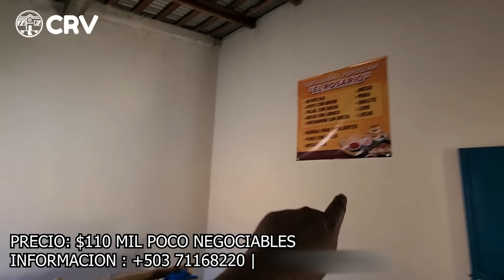🔴 NO DISPONIBLE 🔴 CASA NUEVA CONCEPCIÓN CHALATENANGO | CRV EL SALVADOR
🔴 NO DISPONIBLE 🔴
CONTACTO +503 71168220 JASON GÁLVEZ

SE VENDE CASA NUEVA CONCEPCIÓN CHALATENANGO | CRV EL SALVADOR
SI DESEAS PROMOCIONAR TU CASA TERRENO FINCA CONTACTANOS AL: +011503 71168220 con JASON GÁLVEZ

 @Youtubero Salvadoreño   @El Salvador en el Campo   @El Patechucho ​